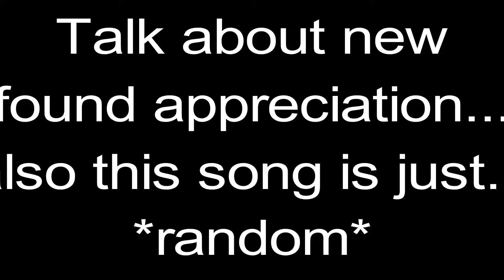Drawing Growlithe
Well. This song is only the most random thing it could possibly be. It is, well, a thing.

This Growlithe pic tho, is super adorable.

I am a dude, yes.

Draw: MS Paint 3D
Record: OBS
Reference: Bulbapedia